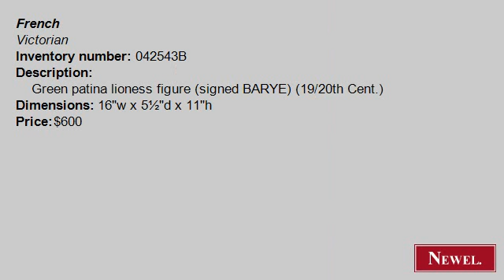Antique Green patina lioness figure (signed BARYE) (19/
- Newel.com: Antique Green patina lioness figure (signed BARYE) (19/20th Cent.) (French, Victorian, figure, small figure, metal) (Newel Art and Antiques, New York City)